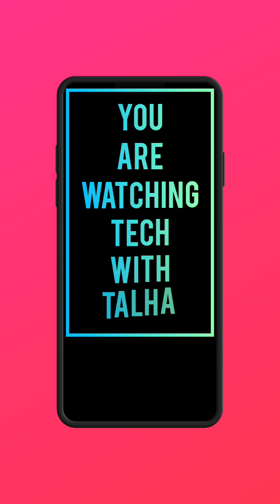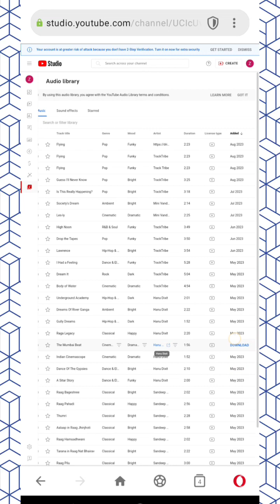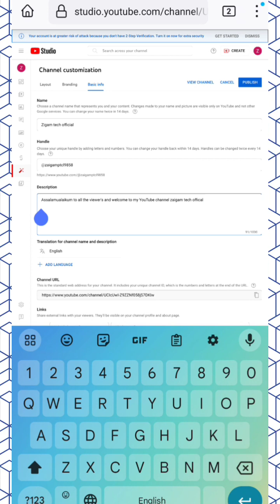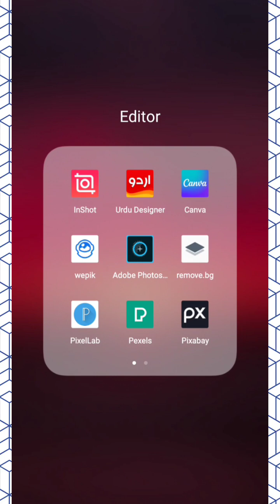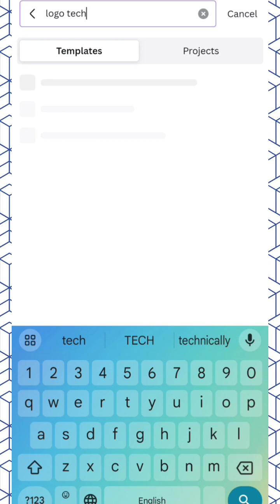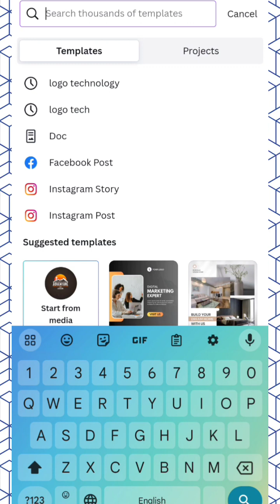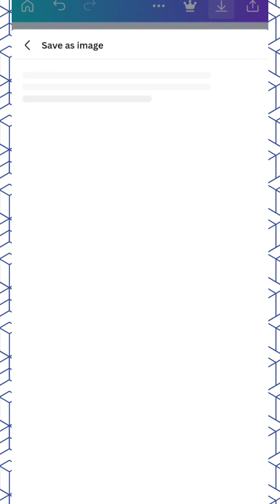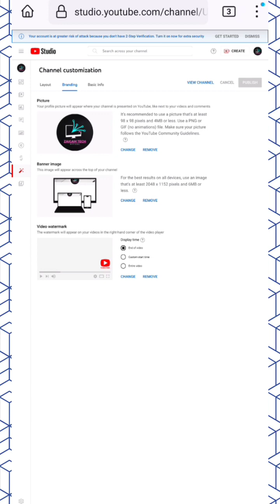How to Create a YouTube Channel on your Phone, YouTube channel Course 2nd video, YouTube tricks2023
ASSLAM O ALIKUM TO ALL THE VIEWERS & welcomes to all the persons in my YouTube channel TECH WITH TALHA in this video you can see the course 2nd video of YouTube course and learn how to create a YouTube channel from using your mobile phone.

TECHWITHTALHA
TECH WITH TALHA
How to create a YouTube channel on mobile in 2023 and Earn money, YouTube channel kasy bnain
How To Create A YouTube Channel On Android - Create YouTube Channel
howfinity
how to
tutorial
how to start a YouTube channel with your phone
how to start a YouTube channel mobile
can you start a YouTube channel on mobile
can you start a YouTube channel with your phone
how to start a YouTube channel with your smartphone
mobile YouTube channel tutorial
2023 YouTube channel tutorial
how to make YouTube videos on your phone
How To Create A YouTube Channel On Android
how to create youtube channel
create youtube channel using android phone
youtube channel create on android

justin brown
making a youtube channel
primal video
starting a youtube channel
how to make youtube channel on pc,
How to make youtube channel in mobile,
How to make youtube channel for free,
how to make youtube channel on mobile,
How to make youtube channel on laptop,

how to create a youtube channel and make money in pakistan
How to create a youtube channel and make money online
how to create youtube channel in mobile and earn money step by step
how to create a youtube channel and make money pdf
how much money do you make on youtube with 1,000 subscribers
how to create a youtube channel and make money in
how to create a second youtube channel
create youtube account without gmail

Create a personal channel
Sign in to YouTube on a computer or the mobile site.
Click your profile picture. Create a channel.
You'll be asked to create a channel.
Check the details (with your Google Account name and photo) and confirm to create your channel. Create a YouTube channel - Google Help